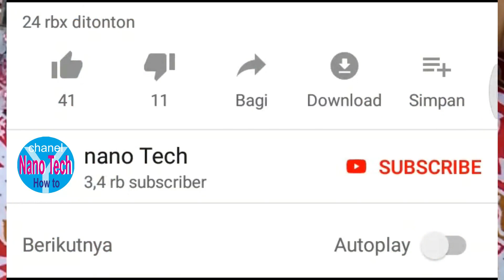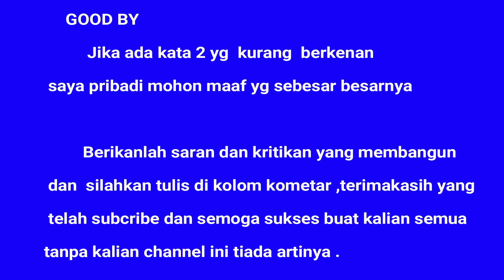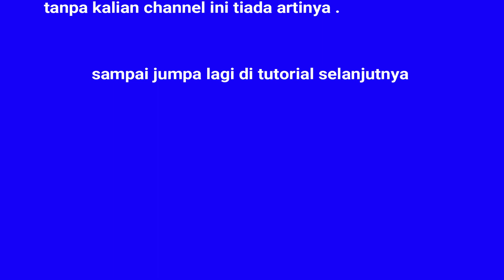CARA MEMBUAT KOREK API MULTI FUNGSI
Ide kreatif
CARA MEMBUAT KOREK API MULTI FUNGSI NANO TECH
Cara membuat korek api multi fungsi murah namun bukan murahan dari korek api bekas dan headset rusak yang sudah tidak terpakai / barang bekas agar lebih berguna dalam kehidupan .
Ada banyak fungsi dari alat ini ;
1 . buat tes kabel [ mencari kabel putus]
    lampu menyala artinya kabel baik dan jika lampu mati kabel                            putus
2 . Menyolder  kabel tanpa solder
    solder darurat
3 . Buat tes dioda
    jika dibolak balik satu nyala dan tidak nyala berarti  dioda baik
4 . Buat tes lampu  motor
    lampu nyala berarti baik
5 . Buat tes bola  lampu
    lampu padam berati rusak /putus
6 . Buat tes sekring
dan masih banya lagi fungsi lainya  yang akan saya beritahukan nanti di video mendatang

Pastikan anda subribe untuk update video terbaru dan jangan lupa aktifkan loncengnya ,like jika suka ,silahkan share jika bermanfaat .Selamat menonton